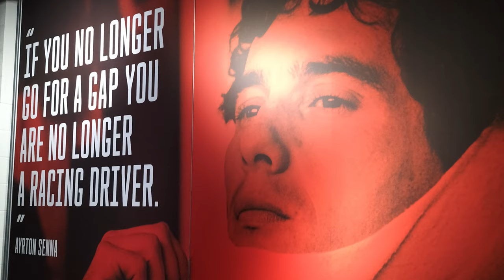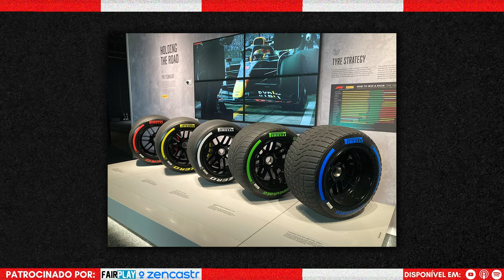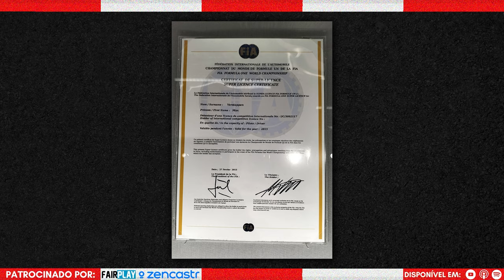FORMULA 1| Away We Go: F1 Exhibition!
O painel do AWG viajou até terras britânicas para visitar a F1 Exhibition em Londres e neste episódio partilham contigo os pontos que mais gostaram, assim como algumas coisas que sentiram falta de ver por lá.

Fantasy de F1 com o código: C2UMF18SX07
Acompanhem-nos ainda pelo X: @AwayWeGo_F1Pod

Moderação: Rute Ribeiro
Comentários/ Análise: Miguel Ribeiro
Edição: Brás Assunção/ Rute Ribeiro
Design do projeto: Rute Ribeiro
Conversa connosco👇👇👇
Queres ser criador de conteúdo?  O Zencastr é a solução completa. Ele fornece produção e hospedagem de podcast de áudio e vídeo de alta qualidade. 👇
O Fair Play é mais do que um website desportivo, que congrega diferentes modalidades, autores e ideias num espaço de discussão ao alcance de todos. Fair Play é ainda e sempre, também, princípio basilar na forma como entendemos o desporto em si.